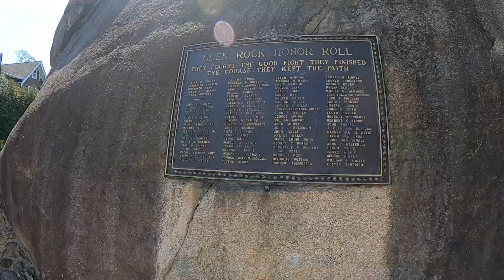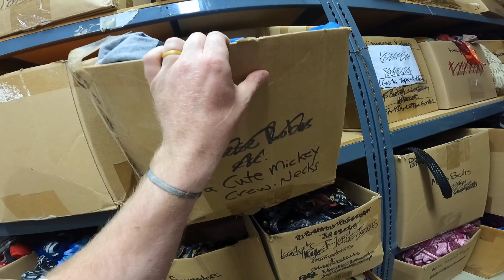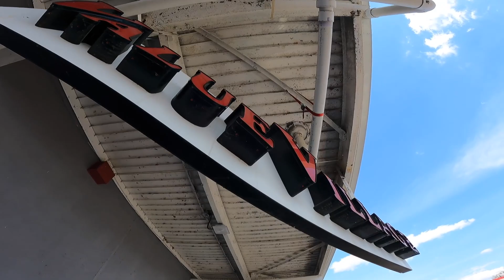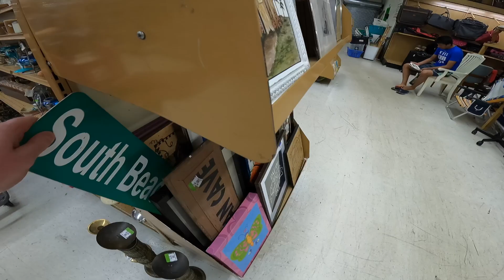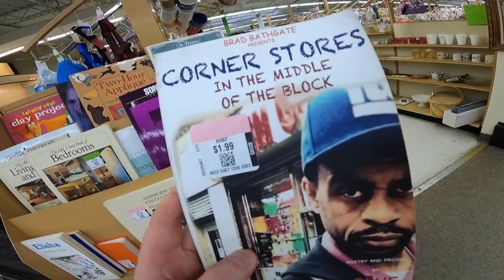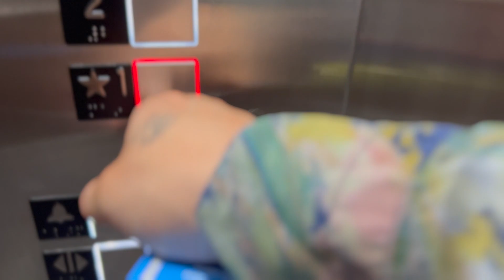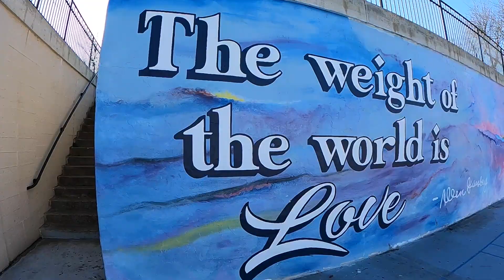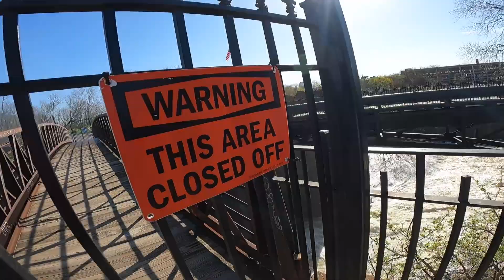Normal Thrift Stores WON'T Have This!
Join us as we take a birthday trip up north to check out a Vintage Clothing Warehouse, go skating, and get surprised with a massive waterfall!